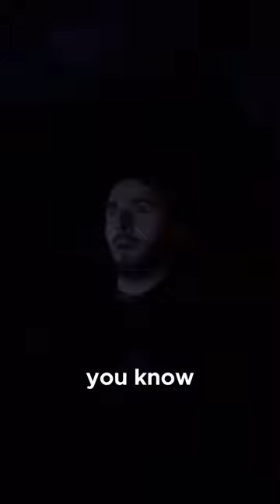The High Costs and Challenges in Trucking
Learn about the high costs and challenges faced in the trucking industry in this Road Riff 3 clip.

@themaverickman on TikTok
@themaverickmanpod on Instagram

Chapter Timestamps

00:00 Trucking Expenses
00:35 Insurance Companies Robbing Us